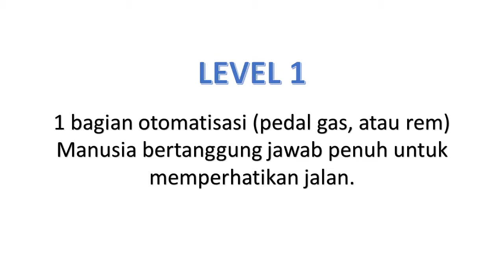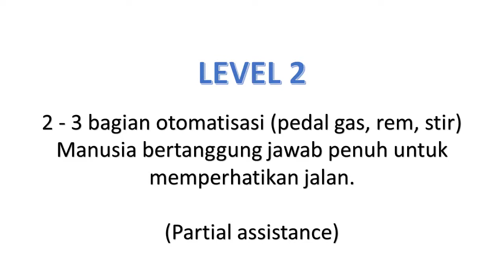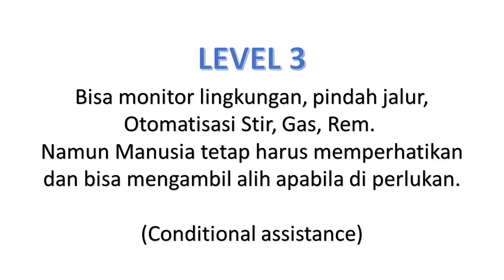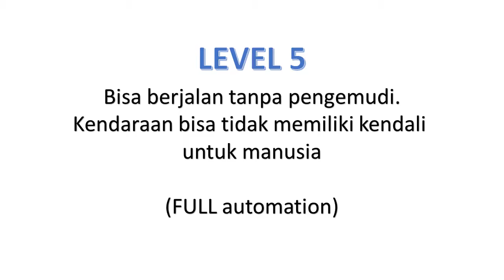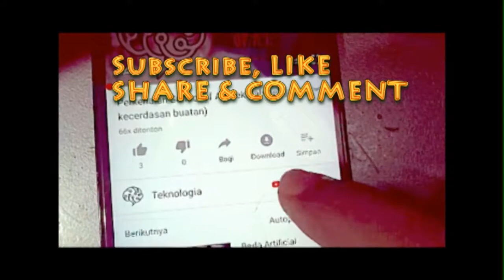6 Tingkatan Otonomi Mobil Otomatis (Self Driving Car)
Kami adalah Sekolah Artificial Intelligence (AI) Indonesia! Misi kami adalah untuk memberikan pendidikan AI kelas dunia kepada siapa pun di Muka Bumi secara gratis (FREE). Pintu kami terbuka untuk semua orang yang ingin belajar. Kami adalah komunitas belajar yang menjangkau hampir setiap negara yang didedikasikan untuk mengajar siswa kami bagaimana membuat dampak positif di dunia menggunakan teknologi AI baik melalui pekerjaan atau kewirausahaan. Saat ini School of AI memiliki cabang di 400 kota di seluruh dunia dan beberapa dari School of AI tersebut berada di Indonesia.
Materi kami mencakup Data Science, Machine Learning, Deep Learning, dan Kecerdasan Buatan secara umum

Apabila anda ingin mendapatkan Kurikulum terbaik dalam pengajaran AI dalam bahasa indonesia.
kami merekomendasikan link ini, dan sebaiknya nonton video ini dari alamat dibawah.

Maaf, web eliademy sudah tidak beroperasi.
Silahkan unduh aplikasi Trampill untuk mendapatkan course kecerdasan buatan lebih menyeluruh *Free*

Buat yang ingin bergabung komunitas di group watsapp bisa klik